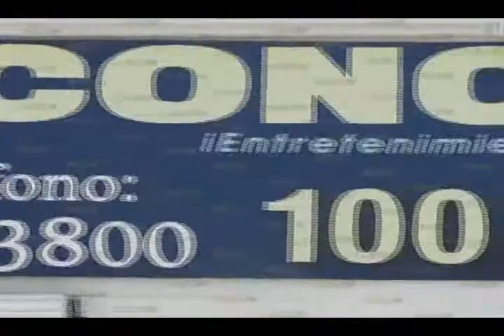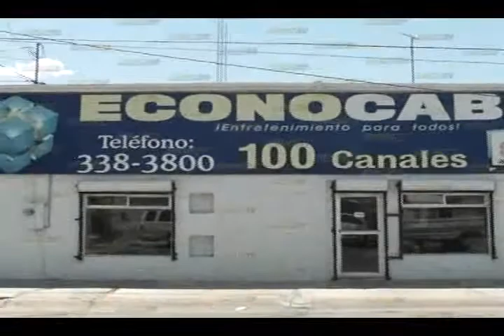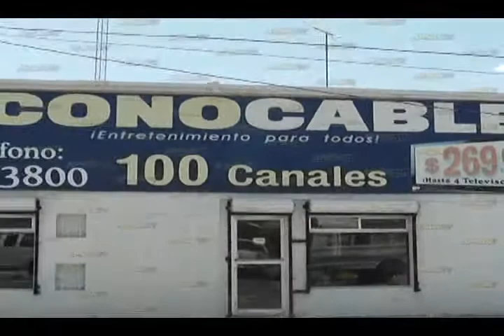Econocable Cada vez más extenso y eficiente.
Econocable Cada vez más extenso y eficiente.Canal 4 Agua Prieta Sonora